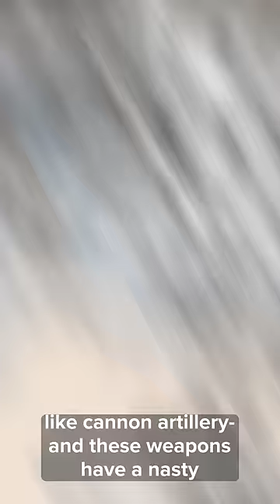Why Russia Running Out of Weapons is BAD NEWS for Ukraine